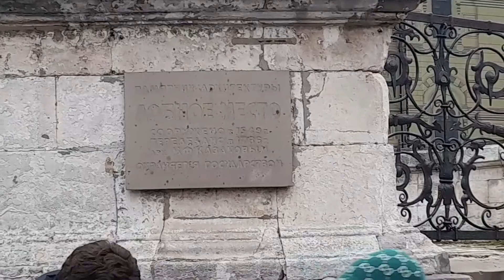Красная площадь.Кремль.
Автор видео-Юлианна Горбач.